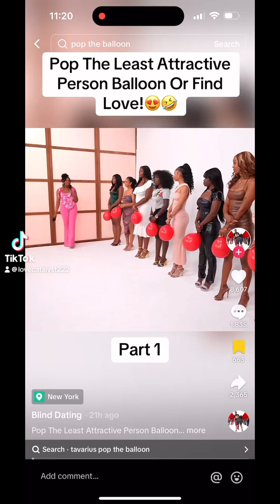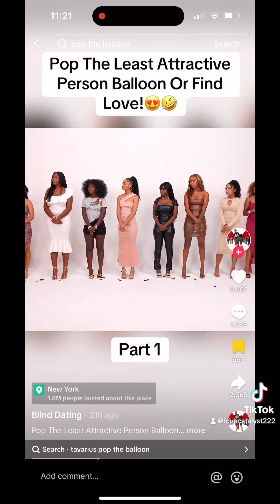Top 5 Secrets to Snagging a GENUINE Partner in 2025!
Are you tired of the dating game? In this video, we reveal the top 5 secrets to finding a genuine partner in 2025! Learn how to spot a good man beyond just looks and build a lasting relationship.

How to find a good man
what a good man
good man
why a good man